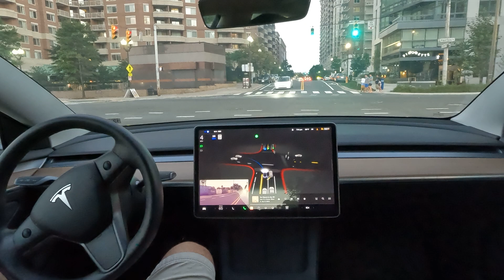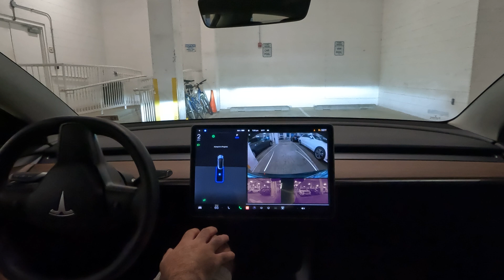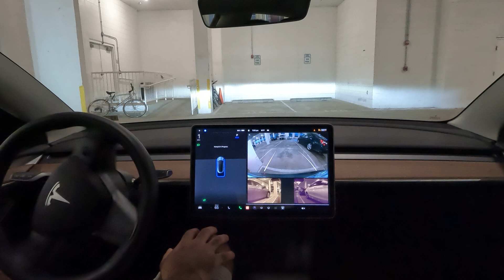ALMOST HUMAN! Tesla Full self Driving cost $15,000 is it worth it? You decide!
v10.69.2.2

watch a police officer behind me for most of this video